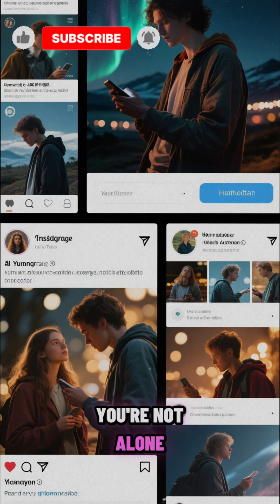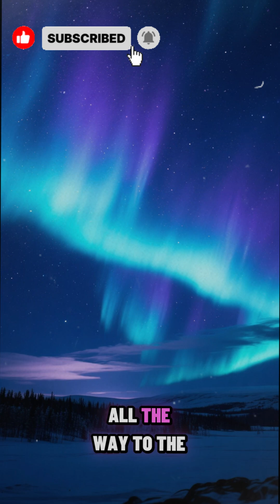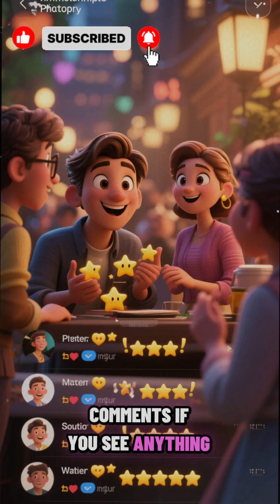Northern Lights Tonight 2025: Aurora Borealis Forecast, Map & Visibility Update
A powerful solar storm is lighting up the skies across the U.S. and beyond! Discover where and when to see the Northern Lights tonight with the latest aurora borealis forecast, real-time KP index, and visibility map. Don’t miss this rare celestial event — look up and witness nature’s light show!